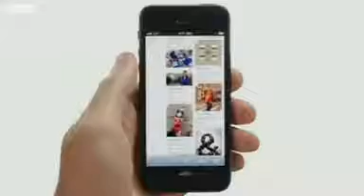BBC News How big should a phone be